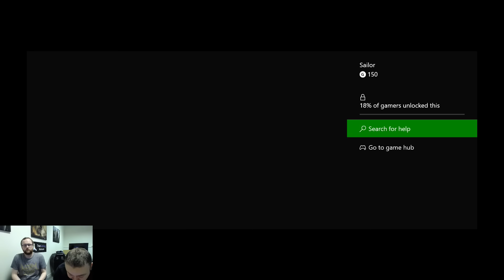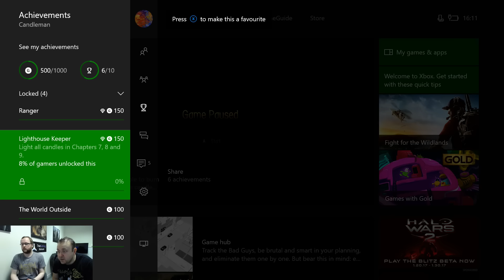Candleman - TrueAchievements Live Stream